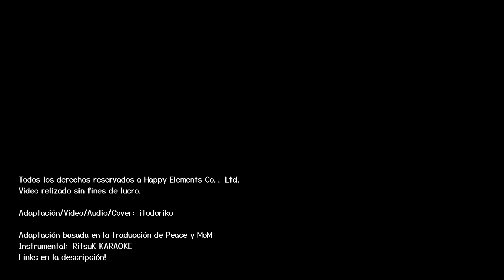Valkyrie | Sei Shounen Yuugi | Cover en español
DIOS ESTA CANCION, simplemente es superior haha
Espero enserio haberlo hecho bien, es de mis canciones favoritas de Valkyrie y de las más significativas ㅠㅠ amo a Valkyrie y son mi razón principal para continuar con esto jkasdhjkas

¡Espero no haya problemas con la instrumental! Esto no hubiera sido posible sin esta maravillosa instrumental, así que; por favor denle un vistazo al canal de RitsuK KARAOKE!! Todo su trabajo es simplemente increíble♥

¡¡Recuerden!! Si gustan solicitar alguna adaptación (quizás cover) de una canción: les dejo el siguiente formulario.
Muchas gracias por todo, lindo día♥

🌺 Tema: 聖少年遊戯 | Sei Shounen Yuugi | Sacred Youths' Games
🌺 Interprete original: Valkyrie / 旧Valkyrie
       - Nazuna Nito CV: Yonai Yuki
       - Shu Itsuki CV: Takahashi Hiroki
       - Mika Kagehira CV: Oosuka Jun

 🌟Ensemble Stars!! 【 あんさんぶるスターズ！！ 】
Vídeo realizado sin fines de lucro